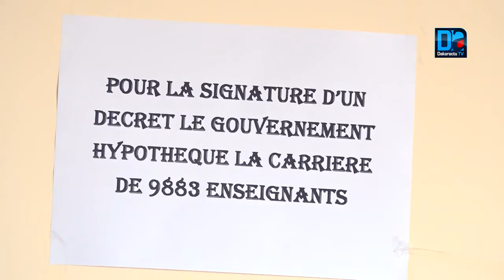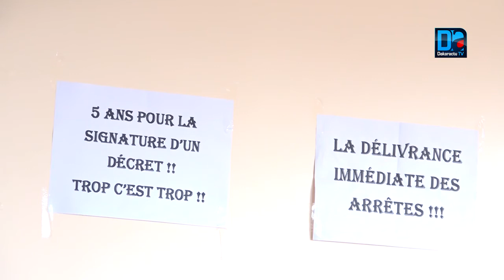EDUCATION:"9883 enseignants se sentent marginalisés et exclus du sytéme" déplore le CONEEM